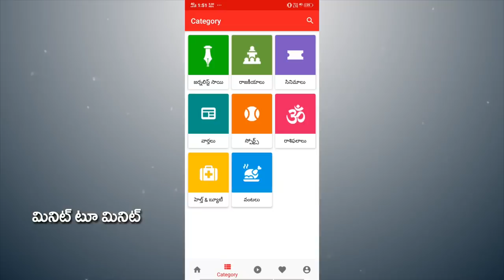YS Jagan Adjudged As Best Performing CM | గ్రేట్ న్యూస్... బెస్ట్ సీఎంగా జగన్ రికార్డ్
గ్రేట్ న్యూస్... బెస్ట్ సీఎంగా జగన్ రికార్డ్ | YS Jagan Adjudged As Best Performing CM | Mood of the Nation | PDTV News